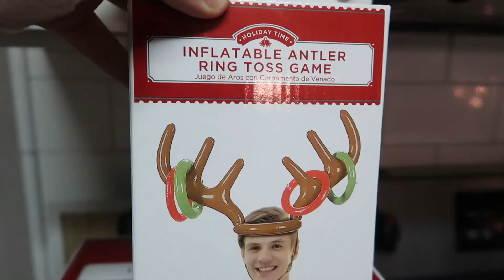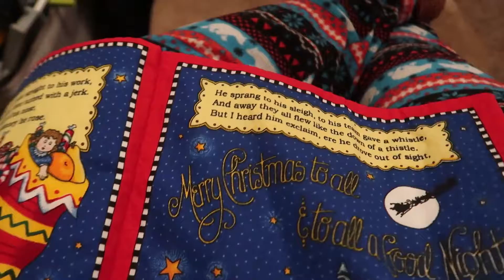Christmas Eve Fun I The Price Family Vlog 2019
Christmas Eve was a blast with all of our family. We got to bake cookies and then decorate the cookies. We played the reindeer game and then had a snowball fight!! The best thing was just having a good time and enjoying our family! Plus we made some awesome memories. What did you enjoy about out video??

 We hope you all had a great Christmas and appreciate the continued support!!